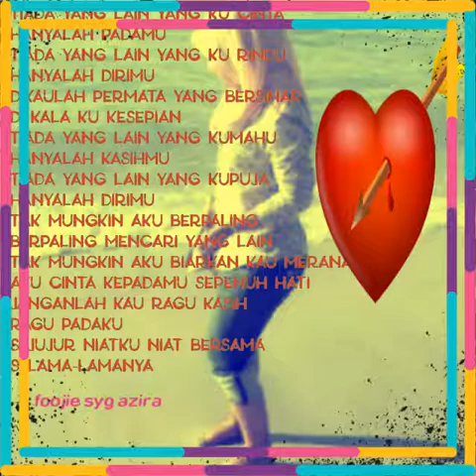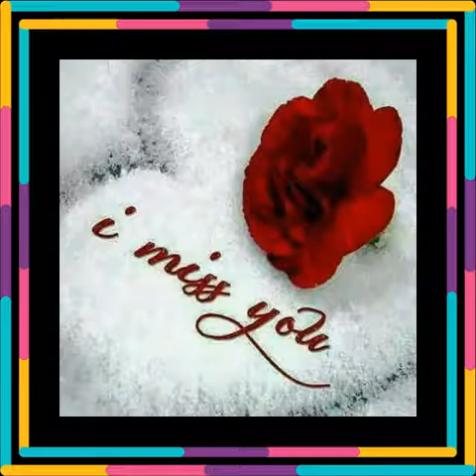ira family 2019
Azira gambar2